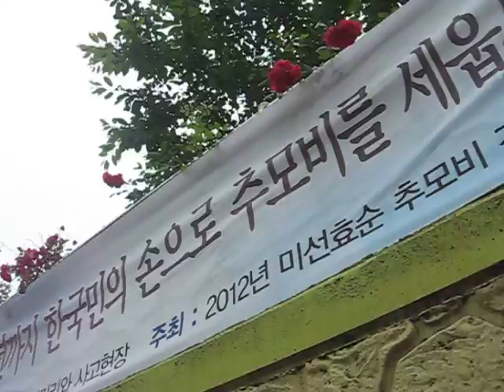Shim Mi-son and Shin Hyo-sun Memorial Site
As part of my trip to South Korea in June 2010 I got to visit the site Where Shim Mi-son and Shin Hyo-sun, two South Korean middle schools girls, were run over in 2002 by a US armored vehicle, while walking by the side of the road. In this video, we are visiting the exact site where the accident took place, and above on the hill is a memorial for the girls.